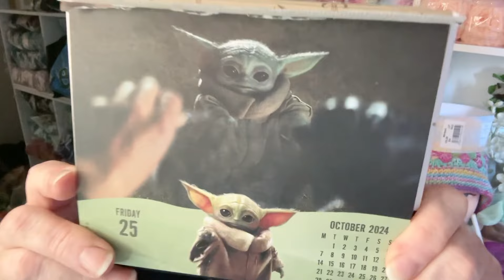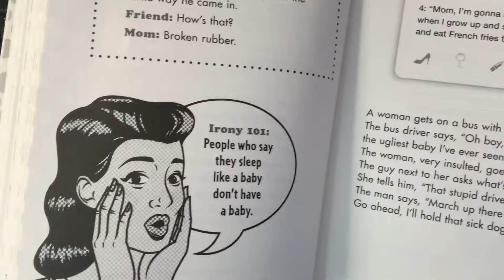🧶 Have a Yarn With Tracy at Crochet Rocks 🧶 vlogtober ☕🥤